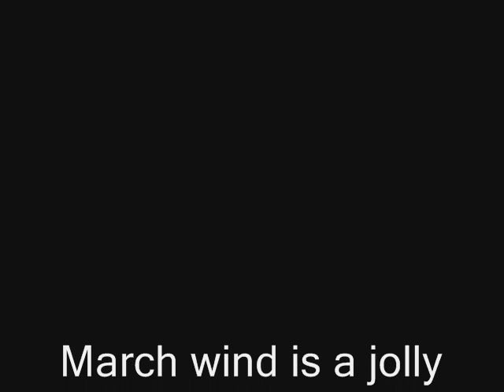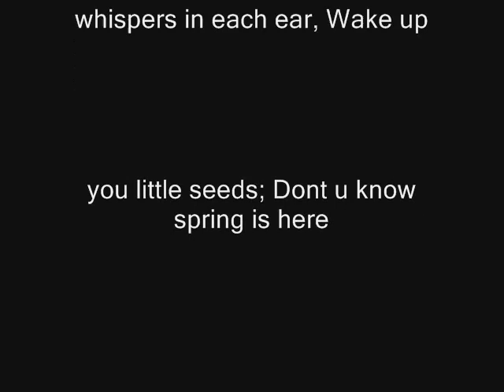Spring is finally here!!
Happy spring to everyone..I hope u like spring..If u like my vid,and ofc spring then u need to sub me..Love u always u'r winxclub4everbloom =)